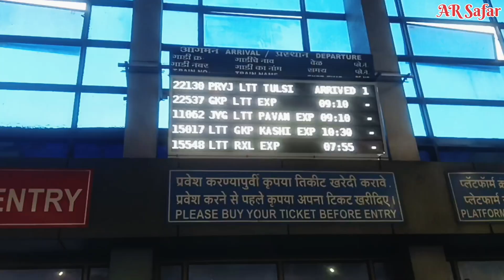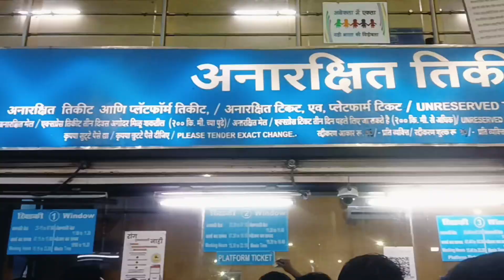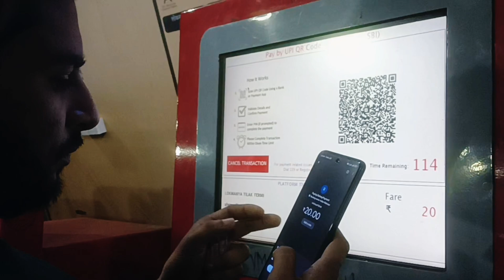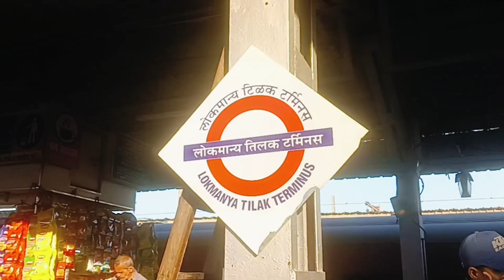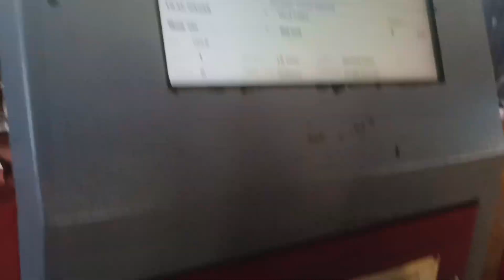परदेश से गांव जानें का हालात देख कर 😭 | Lokmanya Tilak Terminus Station 🚉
लोकमान्य तिलक टर्मिनस रेलवे स्टेशन
(स्टेशन कोड=LTT), जिसका पूर्व नाम कुर्ला टर्मिनस (स्टेशन कोड=CLAT), मुंबई का एक रेल-यातायात टर्मिनल है। यह मध्य रेलवे के अंतर्गत आता है। इसके निकटवर्ती स्टेशन कुर्ला और

बाहर आना जाना आसान नहीं होता | 😱🚉 Trean Bihar ki public | ट्रेन के सफ़र| mumbai To bihar

जानिए किस दिन कौन सी ट्रेन हुई कैंसल,
ट्रेन इन्कारी,
रेलवे ने सैकड़ों ट्रेन कर दी है रद्द,
ट्रेन कैंसिल लिस्ट,
ट्रेन न्यूज,
नेहरू गांधी परिवार,
ट्रेन टिकट बुक,
भारत का प्लेन कराची में क्यों उतरा,
एक महीने के लिए रद्द रहेंगी ये ट्रेनें,
सामने रहने वाले परिवार के लोगों पर आरोप,
2023 से पहले नए समीकरण का इशारा ?,
पेट का मोटापा हटाने के तरीके,
इस लड़की की वजह से 42 साल तक बंद रहा भारत का ये रेलवे स्टेशन,
आज 17 जनवरी 2024 के मुख्य समाचार,
आज 19 जनवरी 2024 के मुख्य समाचार
18 junwari train
mumbai to bihar
Mumbai to Village
Mumbai to rxl
Mumbai to Motihari
Mumbai to Patna
Mumbai to muzaffarpur
Mumbai se gaon kaise jayen
mumbai se gao jane wali Trean
mumbai se Bihar jane Wali Train

लोकमान्य तिलक टर्मिनस रेलवे स्टेशन | Lokmanya Tilak Terminus
मुंबई से गांव जाने वाली जनरल ट्रेन🚊 | फुल विडियो जानकारी